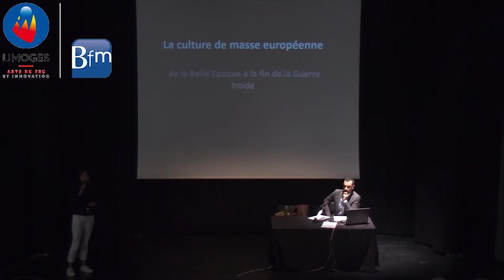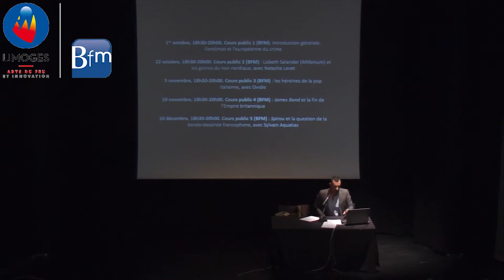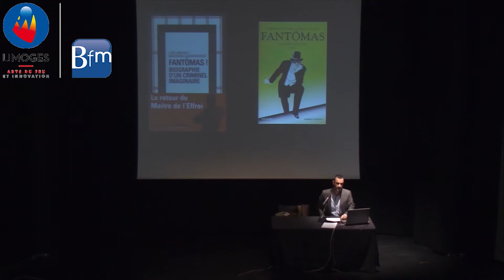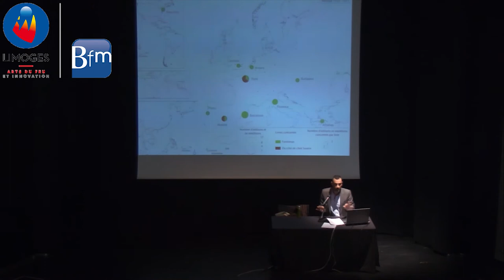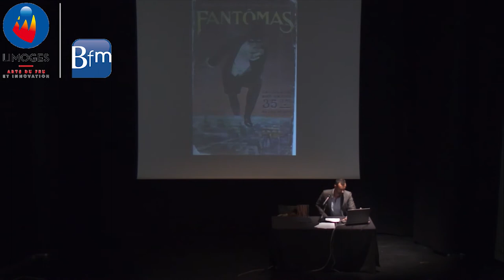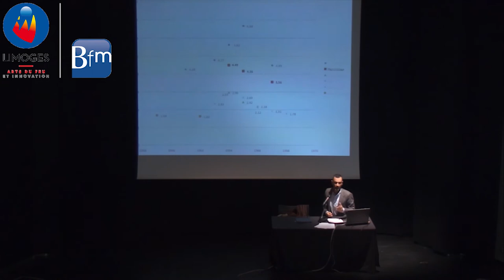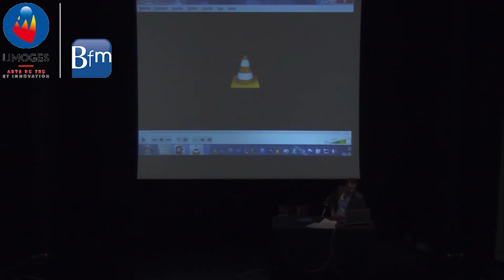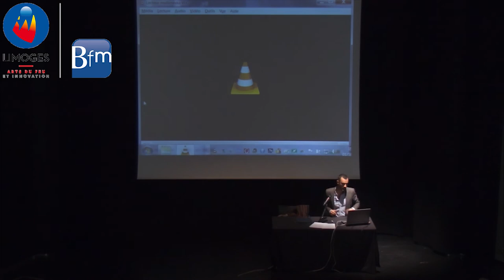Conférence: "Fantômas et l'européenne du crime" par Loïc Artiaga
Pour cette première séance : introduction à la thématique générale et focus sur Fantômas, le célèbre personnage créé en 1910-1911 par Pierre Souvestre et Marcel Allain. La diffusion des trente-deux romans des deux coauteurs (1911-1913) et les adaptations cinématographiques ont assuré à la saga un succès public et suscité l'enthousiasme de grands écrivains et artistes.

Premier volet d'un cycle de conférences sur "La culture de masse européenne, de la Belle Époque à la fin de la Guerre froide" proposées au grand public dans le cadre des cours 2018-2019 du Master Création Contemporaine et Industries Culturelles (Université de Limoges - Ecole nationale supérieure d’Art de Limoges), en partenariat avec la Bfm.

Ce mini-cycle animé par Loïc Artiaga porte sur la culture de masse européenne. Défriché depuis les années 1980, le sujet est devenu un domaine d’expertise majeur des laboratoires de l’Université. Les séances se présentent comme un parcours analytique du continent en cinq étapes, proposant l’étude d’une poignée de figures-clé : Fantômas, James Bond, les héroïnes de la pop italienne, Lisbeth Salander et Spirou sont envisagés ici comme des sésames. Ils doivent nous aider à mieux comprendre les sociétés qui les transforment en icônes et éclairer les transformations de la pop culture européenne.

Le 1er octobre 2018 - Bfm de Limoges.